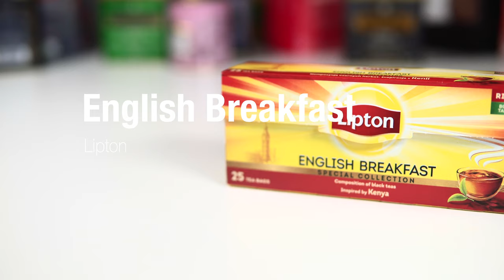English Breakfast, Lipton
English Breakfast, Lipton, 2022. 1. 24
- Formula
Blended Black Tea(Kenya)
- Aroma
Greenish 6 / Floral 7 / Fruity 6 / Sweet 7 / Smoky 6 / Spicy 7 / Marine 6
- Flavor
Sweetness 7 / Astringency 7 / Acidity 6 / Oily 6 / Cleanness 8 / Length 7 / Body 7 / Balance 8